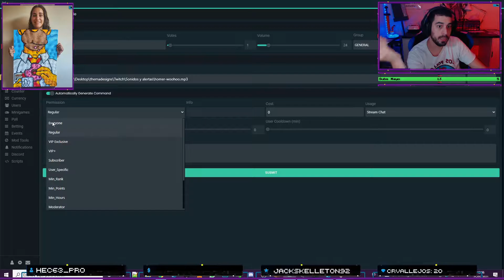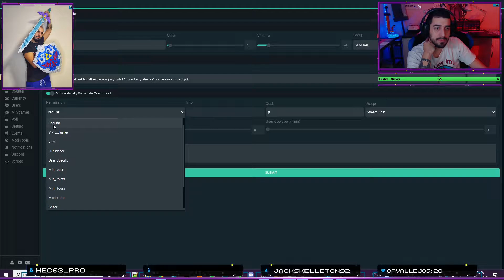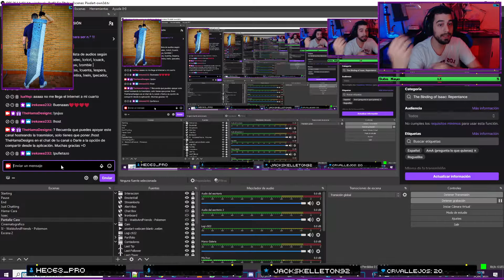A darle al Isaac🌈¡Crea tu propio arte con beads! 🎨✨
¡Bienvenidos a mi canal de manualidades con beads! 🌟 En este fascinante episodio, aprenderás a hacer una asombrosa manualidad con beads, una opción perfecta para tu próximo proyecto de decoración con beads. Descubre paso a paso cómo dar vida a tus ideas con este tutorial de beads. Ideal tanto para manualidades creativas como para crear regalos hechos a mano, este proyecto de beads te sorprenderá. ¡Vamos a sumergirnos en el colorido mundo de las beads juntos! 🚀🌈

✏️¡Únete a la conversación en Threads! @the_xixo_pinkman